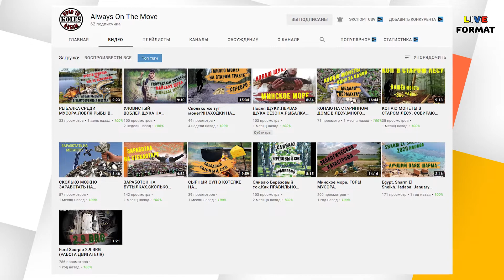Как правильно найти клад? Канал Always On The Move знает все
любители походов - это ваш формат

присоединяйтесь!